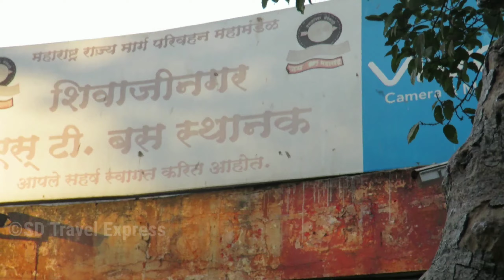MSRTC : SHIVAJINAGAR ST DEPOT |Shivajinagar pune main bus stand DEPOT | full video |shivshahi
💥 NOTE : for best viewing experience (clear video) keep video quality 720p60 or 1080p60 💥

💕guys for more videos plz do subsribe to our channel💕

Shivajinagar pune bus stop
Msrtc bus shivajinagar